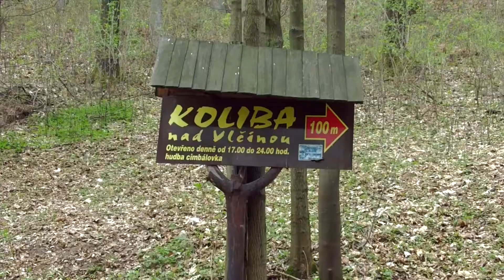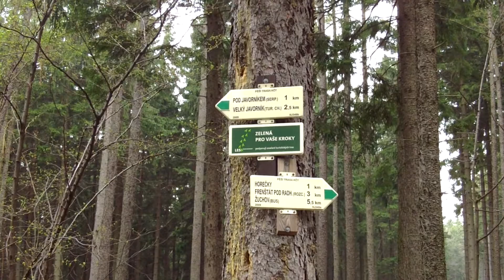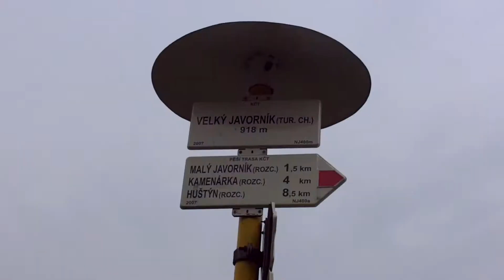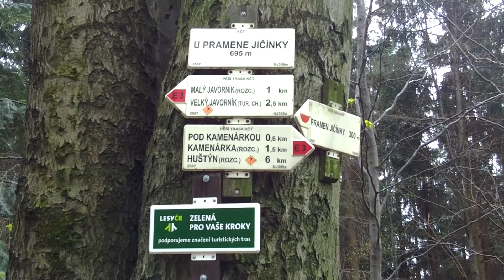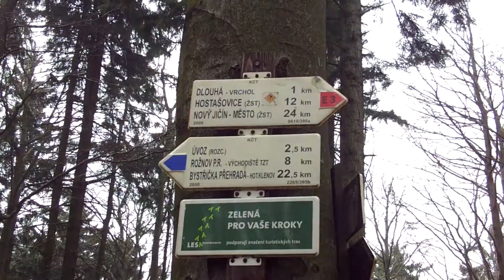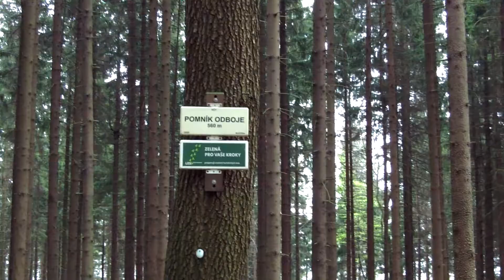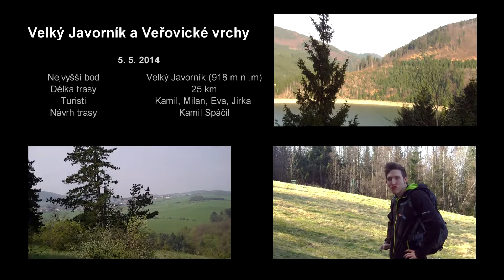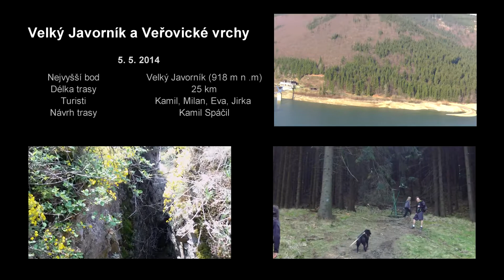Velký Javorník a Veřovické vrchy / Kamilanovy deníky desátý díl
Cestopisně dokumentární seriál Kamilanovy deníky

Desátý díl: Velký Javorník a Veřovické vrchy

trasu vymyslel: Kamil Spáčil
text: Kamil Spáčil
komentář: Kamil Spáčil
turisti: Kamil, Eva, Milan, Jirka
střih: Kamil Spáčil

hudba: Broke_For_Free_-_01_-_Budding

zdroje:

naučné stezky kopírující trasu výletu